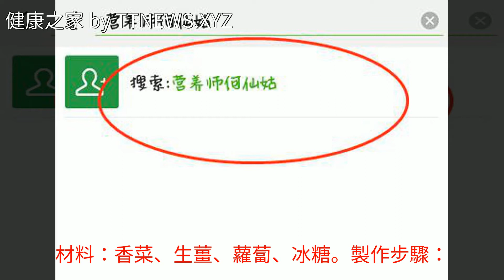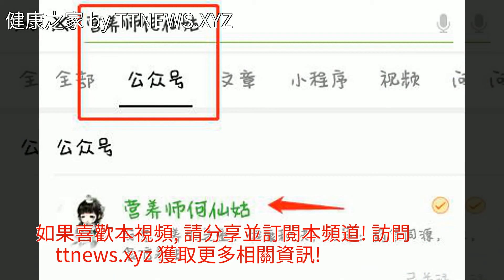蘿蔔加ta煮碗水，寶寶半夜發燒，喝1碗就OK！（10分鐘降溫）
蘿蔔加ta煮碗水，寶寶半夜發燒，喝1碗就OK！（10分鐘降溫）蘿蔔加ta煮碗水，寶寶半夜發燒，喝1碗就OK！（10分鐘降溫）蘿蔔 冰糖 生薑 芫荽 中醫